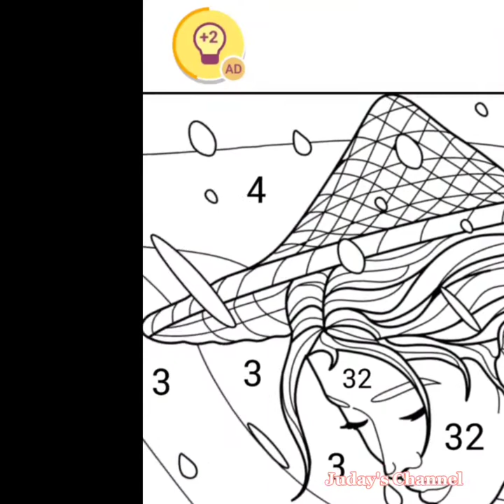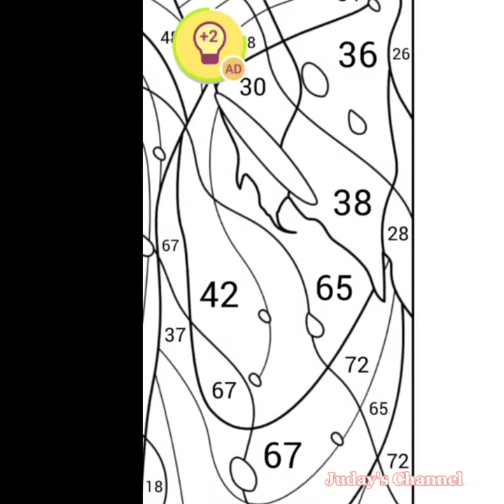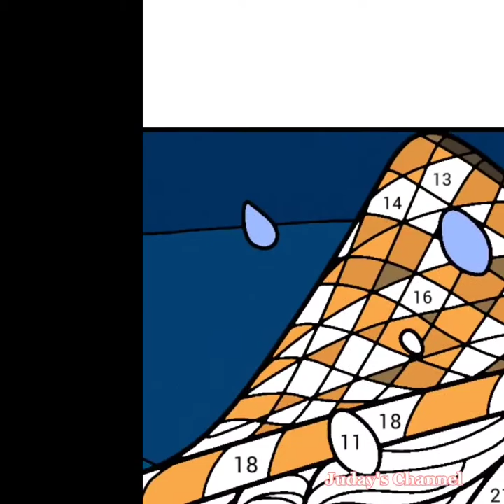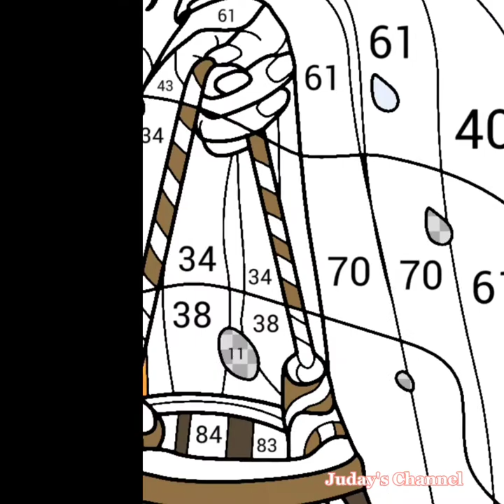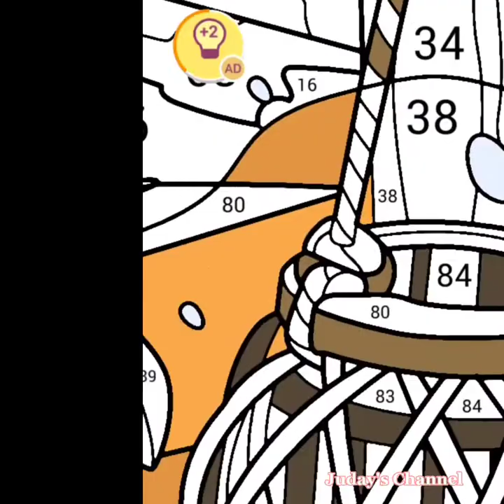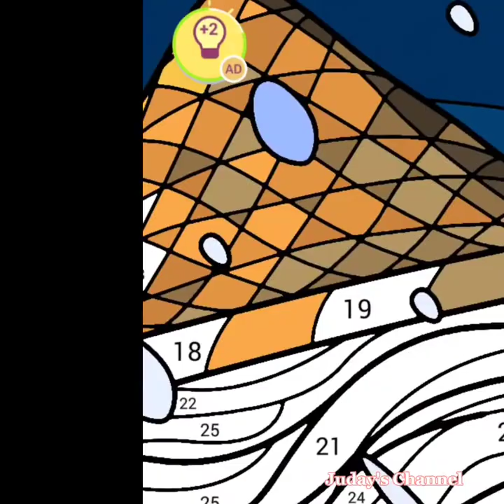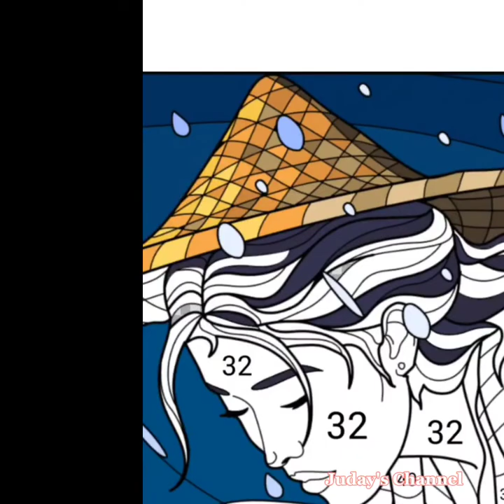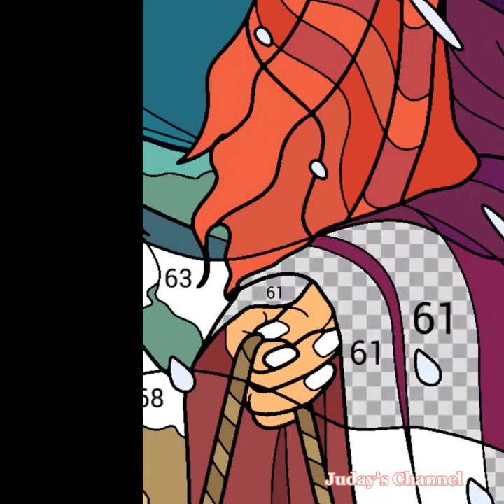Nature ll Happy Color